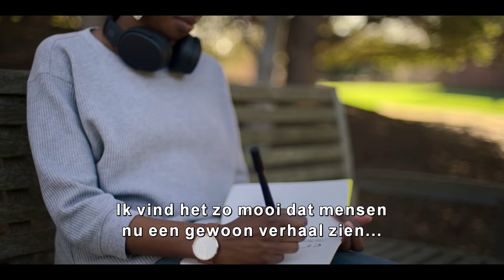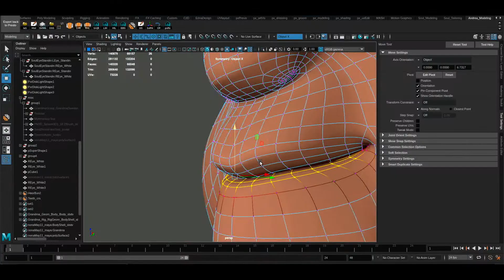A Spark Story | Officiële Trailer | Disney+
Volg de volgende generatie Pixar SparkShorts-filmmakers, Aphton Corbin en Louis Gonzales, op hun reis om Twenty Something en Nona te creëren. A Spark Story, een Original documentaire, is vanaf vrijdag te streamen op DisneyPlus.